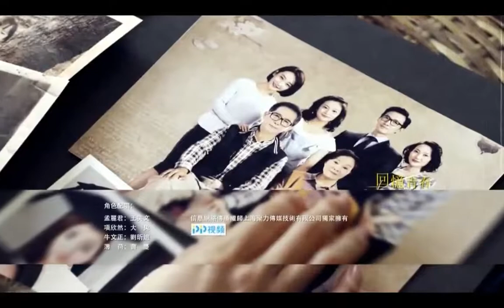Li Jian (李健) - When you get old (当你老了)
เพลงจากซีรีย์เรื่อง คุณย่าย้อนวัย หัวใจวัยทีน
Twenties Once Again(2018)
เพลง :: When you get old (当你老了) ยามเมื่อคุณแก่ชรา
นักร้อง :: Li Jian (李健)